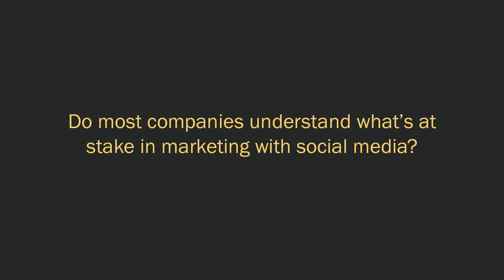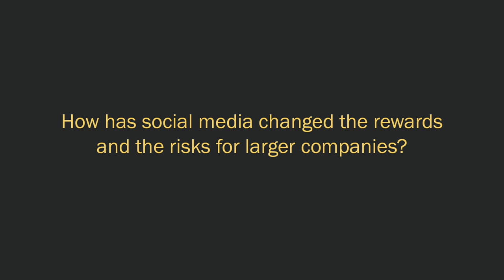Ragy Thomas, Sprinklr: What’s at Stake on Social Media?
What’s at Stake on Social Media?

Social media is remaking the relationship between companies and customers. Sprinklr CEO Ragy Thomas says that firms must remake themselves as well to accommodate a customer-first approach.